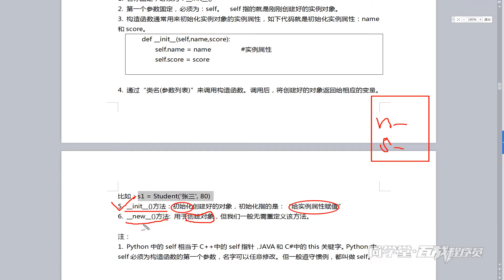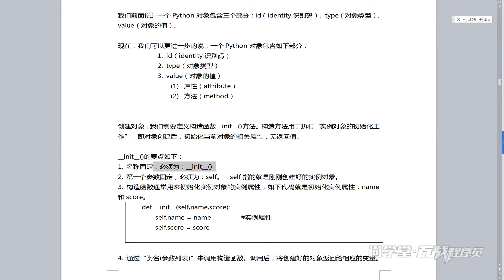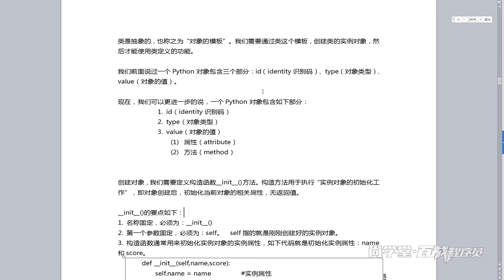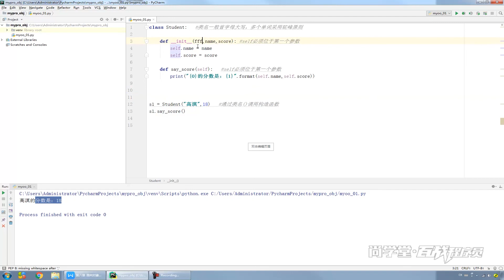089 构造函数 init